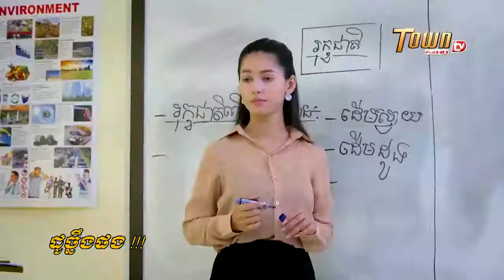សើចសប្បាយ ដូច្នឹងផង វគ្គថ្មីៗ part51 TOWN TV FULL HD YouTube